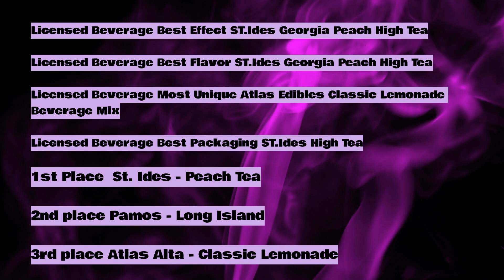LICENSED BEVERAGES WINNERS 420 2023